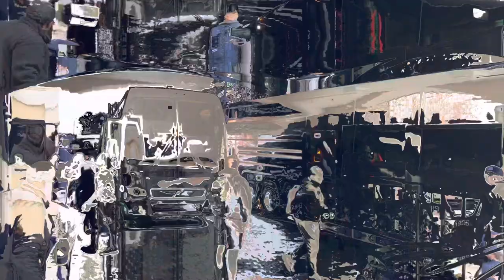WINGATE UNIVERSITY VS BENEDICT COLLEGE IN PLAYOFFS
Wingate defeats #1 Benedict College in their first ever playoff appearance.